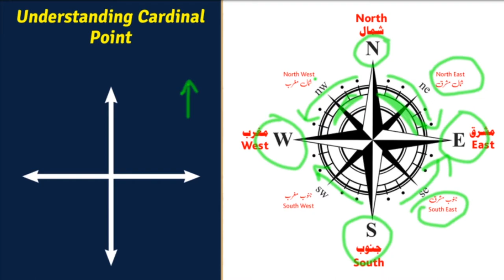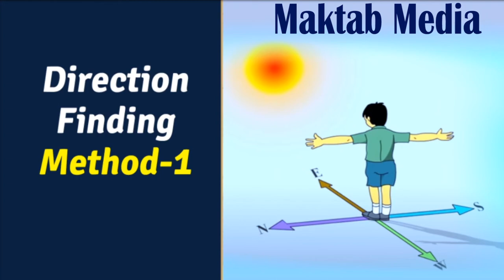Determination of the Direction (North - South - East - West) Urdu / Hindi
علمِ جغرافیہ میں سمت کے تعین کو کیا حیثیت حاصل ہے۔
Determination of the Direction

02-What is Geography? – Introduction, Definition, Historical Facts & Types of Geography –(Urdu / Hindi) - ہمیں علمِ جغرافیہ کیوں سیکھنا چاہیے

Geography Course
The Importance of Studying Geography
What is Geography
Why is Geography Important?
Why should we learn geography?
Why is Geography Important for us
Why you should study geography
Geography Course (جغرافیہ کورس)